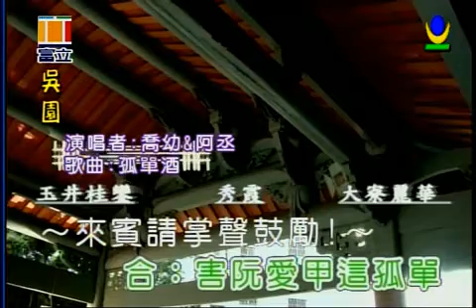孤單酒 喬幼演唱